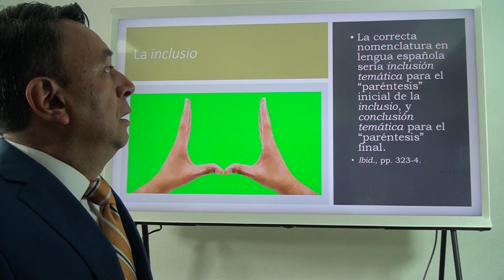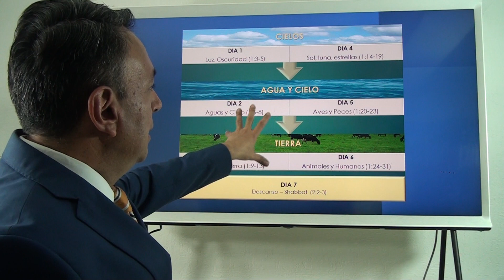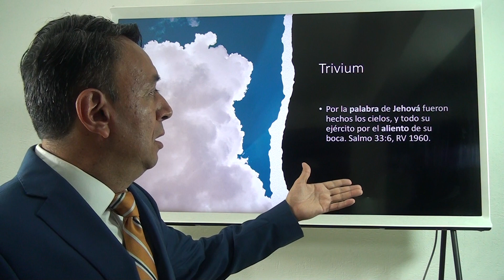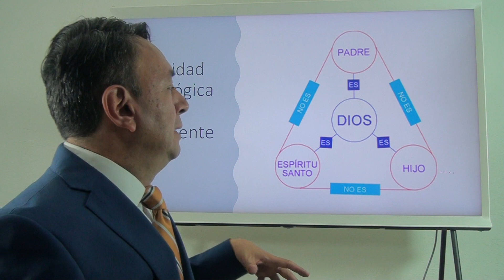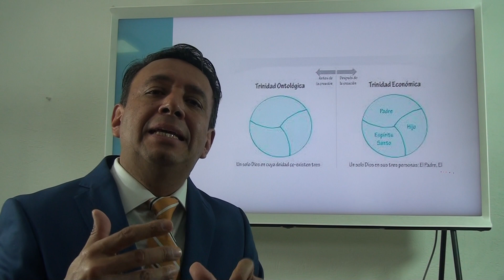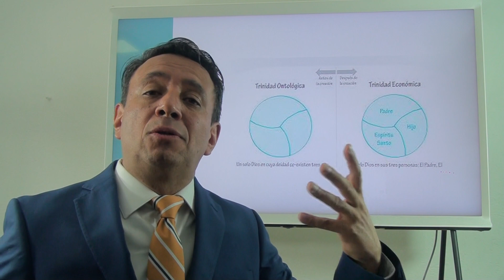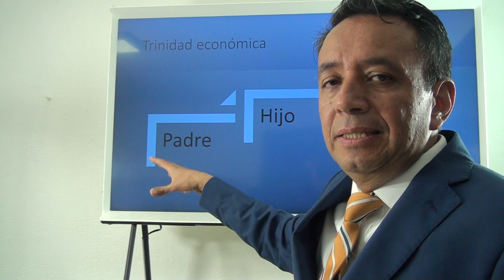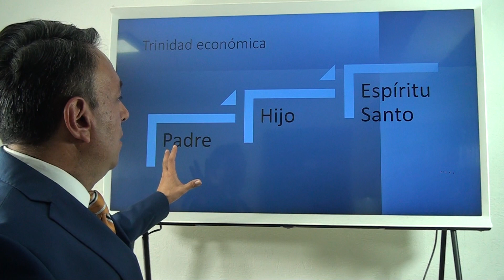El rompecabezas bíblico T1 E4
Roberto Ruiz Cerón explica la inclusio de toda la Biblia. Define la figura retórica de la inclusio, su inicio y fin, alfa y omega, prólogo y epílogo.